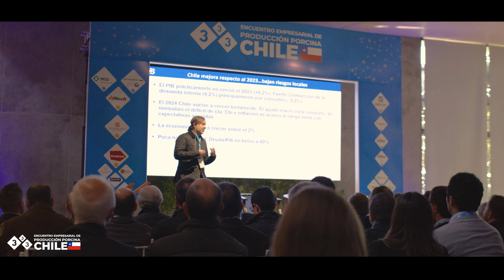[Aftermovie] 🇨🇱 Encuentro Empresarial de Producción Porcina - Chile | EEPCHI 2024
Con la participación de más de 180 personas, el evento inaugural reunió a los líderes de la industria porcina chilena para honrar su historia y proyectar el futuro del sector, destacando su relevancia y éxito a nivel global.